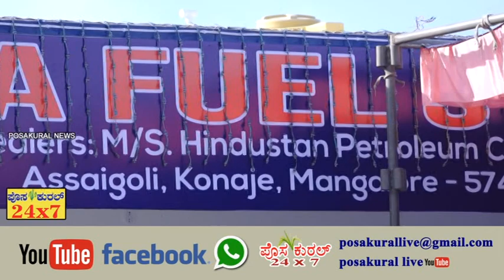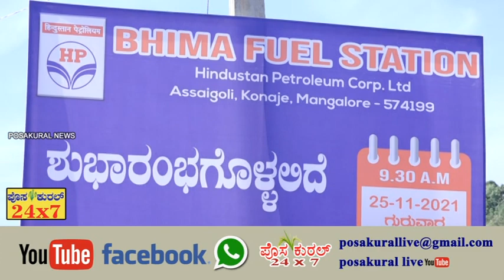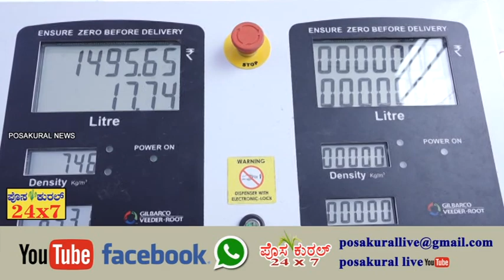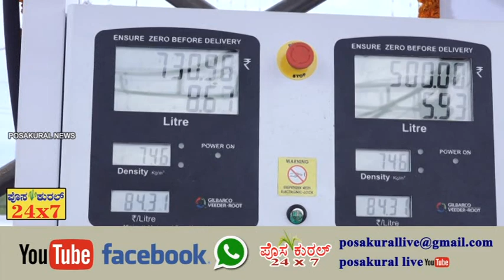ಕೊಣಾಜೆ ಅಸೈಗೋಳಿಯಲ್ಲಿ ದಿನೇಶ್ ಮೂಳೂರು ಮಾಲಕತ್ವದ BHIMA FUEL STATION ಉದ್ಘಾಟನಾ ಸಮಾರಂಭ